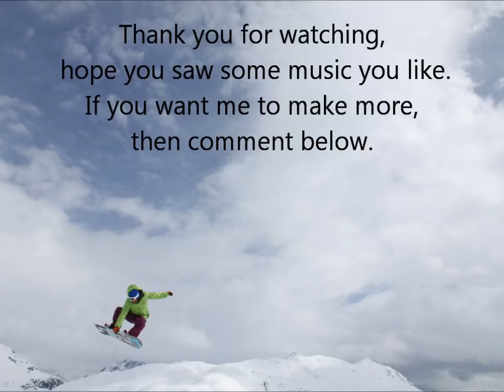Top 15 Snowboarding Songs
Some of my favorite songs to listen to while snowboarding

Tracklist:
1. Gnarls Barkley - Going On
2. The New Deal - Gone Gone Gone
3. Swollen Members - Too Hot
4. Delinquent Habits - Return Of The Tres
5. Dropkick Murphy's - The State of Massachusetts
6. Electric Light Orchestra - Mr. Blue Sky
7. Foo Fighters - Bridge Burning
8. Fujiya & Miyagi - Collarbone
9. Gorillaz - Clint Eastwood
10. Less Than Jake - All My Best Friends Are Metalheads
11. M.O.P. - Ante Up
12. Pendulum - Girl In The Fire
13. Reel Big Fish - Beer
14. The Falcon - Blackout
15. White Panda - Your Woman

Especially for MrCamelite:
Dubstep:
1. Drumsound & Bassline Smith - Fu Man Chu (dubstep)
2. Document One - Forgive Me (Heist remix)
3. Skeptiks - Without A Name
4. Eptic - Like a Boss
5. Caspa & Rusko - Custard Chucker
6. Jantsen - Sultan Of Swing
7. Bassnectar - Do it Like This
8. Tremourz & J. Rabbit - Sexy Party
9. Skream - Rutten
10. SkiSM - Power
11. Daladubz - Pink Elephants
12. DeadExit - Mariostep
13. Ajapai - Battle
14. Bassnectar & Jantsen - Red Step
15. Dream - Go Hard
16. Baxta - Jurassic (Brownz & Gammon remix)
17. Dansette Junior - Paranoid (instrumental)
18. Emalkay - Fabrication
19. RacknRuin - Dazed & Confused (SKisM's Baroque Out remix)
20. Dr Philth - Warbot

Dnb:
1. Dj Fresh - Blow
2. Bustre - Where Have Your Been
3. Camo & Krooked - Can't Get Enough
4. Colonel Vibenhoff - Stanza
5. Delta Heavy - Space Time
6. Droideka - Get Hyper
7. Feint - Snake Eyes
8. Fred V & Grafix - Major Happy
9. Gradon & Janky - The Flow
10. Mind Vortex - Generator
11. Nero - Electron
12. Original Sin - D for Danger
13. Plan B - Deepest Shame (Andy C remix)
14. Shy fx - Everyday
15. Woody - Starglider
16. Nero - Me & You (Dirtyphonics remix)
17. Benny Page - Turn Down The Lights
18. Breakage - Fighting Fire (Loadstar remix)
19. Netsky - Secret Agent
20. Pendulum - Stay Too Long